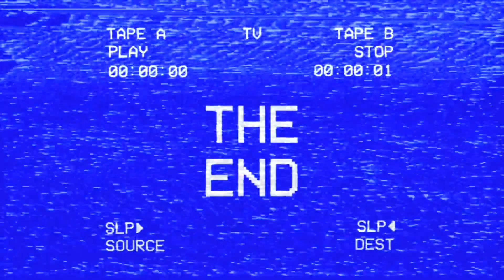Gym Vlogs Day 79 - CHEST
Let’s get 20 likes and 5 comments today!